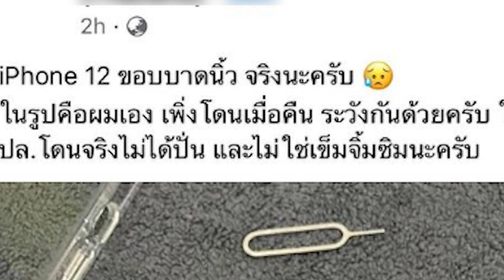หนุ่มโวยลั่น ไอโฟน12 เครื่องคมบาดนิ้ว ย้ำโดนจริงไม่ได้ปั่น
เรียกได้ว่ากำลังเป็นที่นนิยมกันเป็นอย่างมาก หลังเปิดตัวไอโฟน12ทั้ง 4 รุ่นโดยมีการเปลี่ยนโฉมใหม่ จากดีไซน์โค้งมนสู่ดีไซน์แบบเหลี่ยม และวางขายเป็นที่เรียบร้อยแล้ว
 ล่าสุดได้มีผู้ใช้เฟสบุ๊กรายหนึ่งได้ออกโพสต์ภาพที่โดนขอบของไอโฟน12บาดนิ้ว โดยระบุข้อความว่า iPhone12 ขอบบาดนิ้วจริงนะครับ ในรูปคือผมเอง เพิ่งโดนเมื่อคืน ระวังกันด้วยครับ ใส่เคสสักหน่อย ปล.โดนจริงไม่ได้ปั่น และไม่ใช่เข็มจิ้มซิมนะครับ